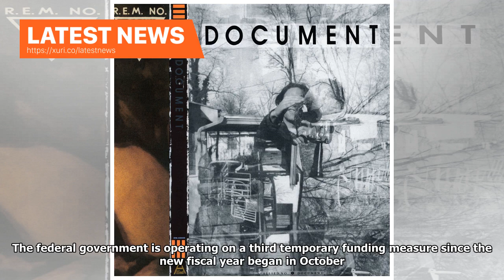Latest News - The U.S. Government shutdown will increase the Pentagons weapons costs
WASHINGTON (Reuters) - A U.S. government shutdown will stall new defense department contracts and ultimately increase the costs of weapons, creating even more budgetary headaches as lawmakers grapple with a government funding crisis. Defense companies and Pentagon officials lamented the potential federal spending woes, saying it will hurt small suppliers who feed into weapons production while hitting bigger firms when the contract process is put on hold. Congress has been struggling for months t...